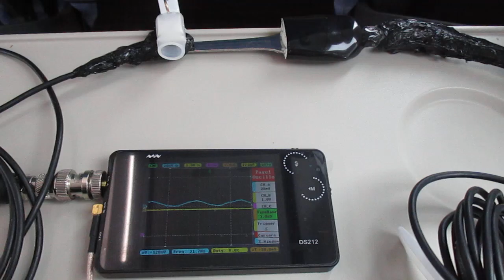超音波を利用した「振動計測技術」 ultrasonic-labo